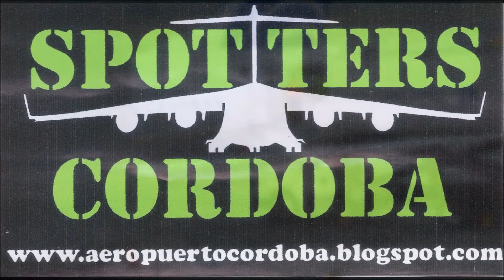Embraer 190 HK-4599 de COPA Airlines Colombia, en aeropuerto Tocumen - Panama (20MAR16)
Tambien puede observarse el Boeing 737-800 HP-1822CMP de COPA Airlines, proximo a embarcar hacia Saint Maarten.